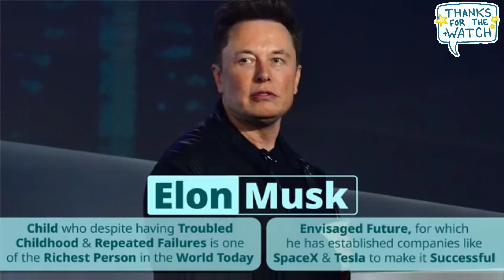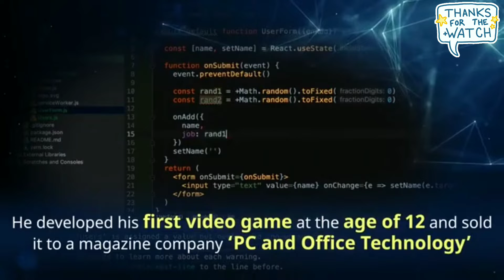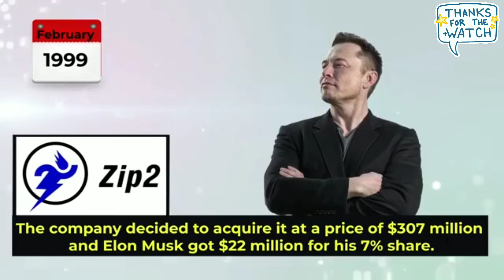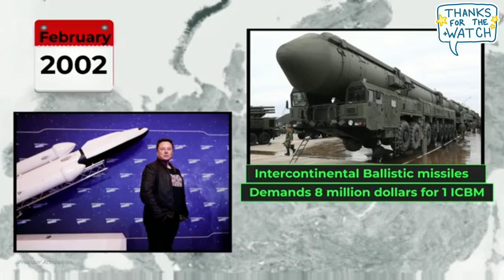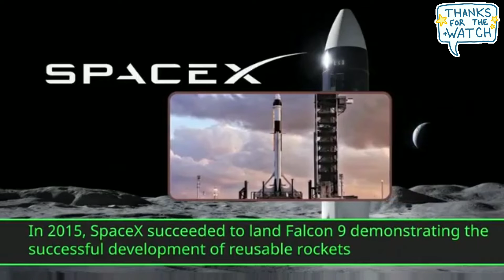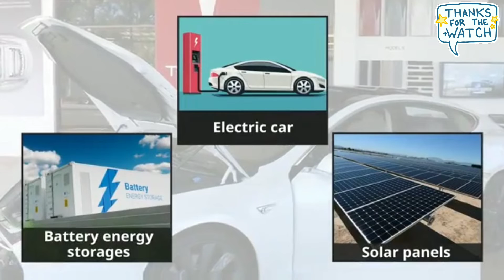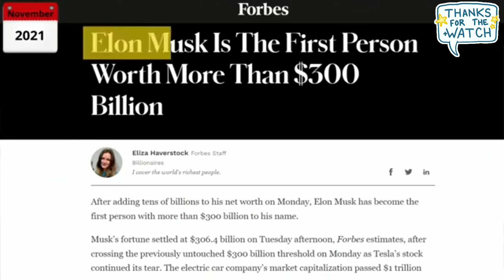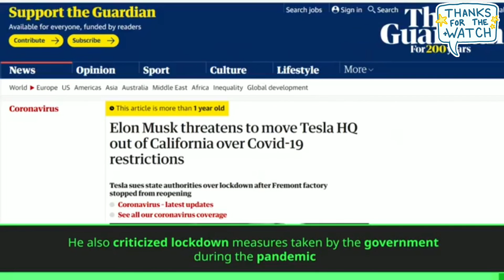Biography of Elon Musk, How Elon Musk Became Richest Man of the World ? UPSC Current Affairs